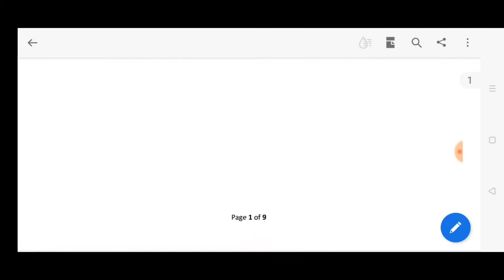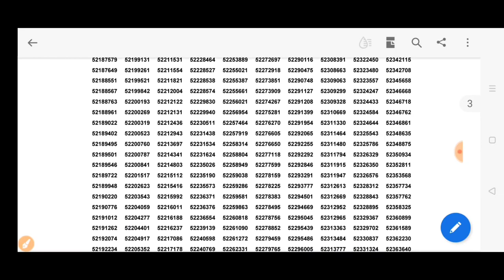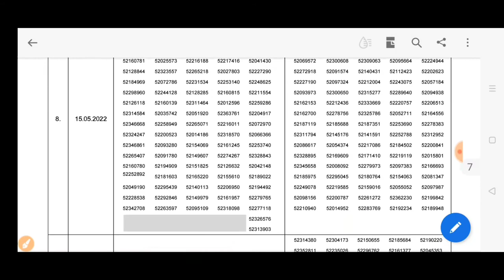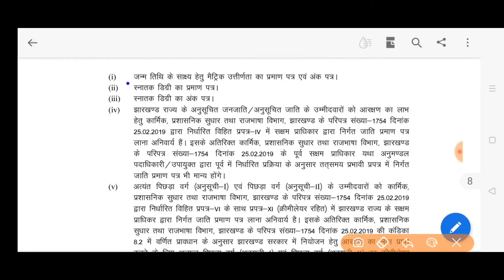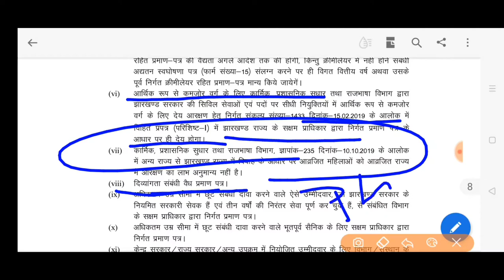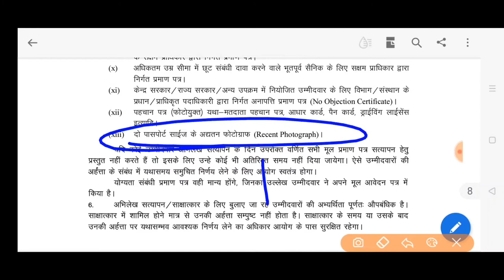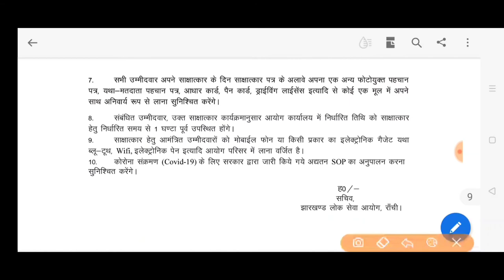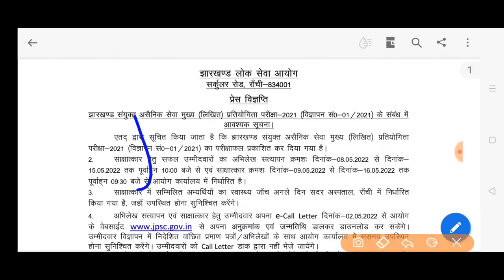Jpsc जेपीएससी परीक्षा परिणाम 2021 jpsc main exam result 2021 adv.01/2021 result DV interview date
Jpsc main examination result 2021 declared interview date  Document verification date Important Documents certificates office address सत्यापन प्रमाण पत्र जांच इंटरव्यू साक्षात्कार adv 01/2021 jpsc main जेपीएससी मुख्य परीक्षा रिजल्ट 2021 e call letter important dates तिथि प्रमाण पत्र जांच इंटरव्यू